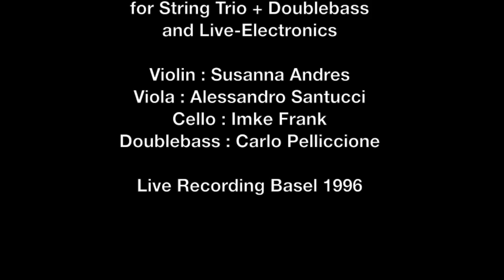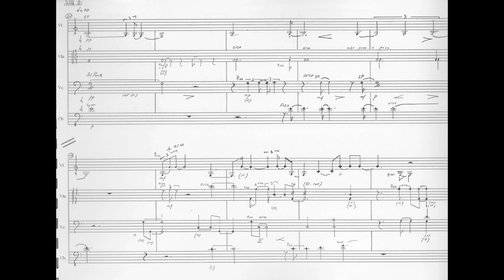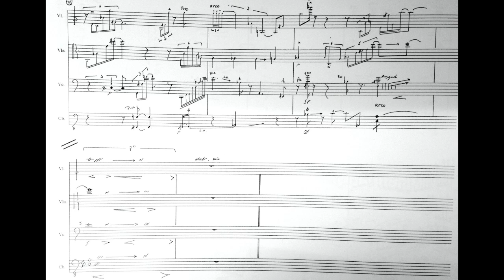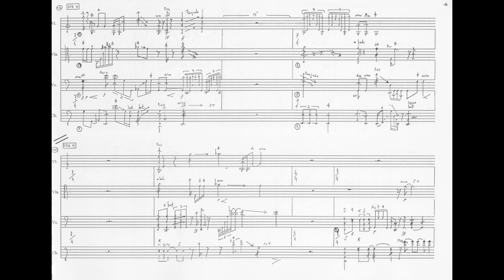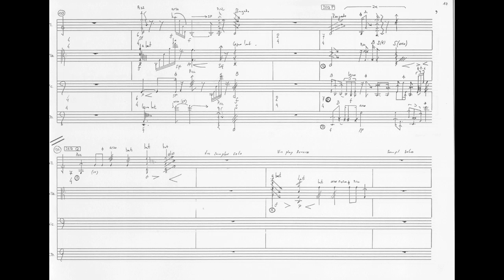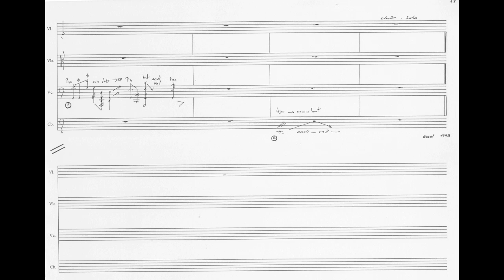"Carpe Diem" (D. Almada) Audio + Score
"Carpe Diem"
(Daniel Almada - 1996)
for String Trio, Double Bass and live Electronics
Live Recording , Basel 1996

Susanna Andres : Violin
Alessandro Santucci : Viola
Inke Frank : Cello
Carlo Pelliccione : Double Bass